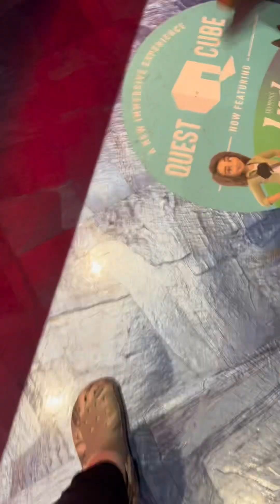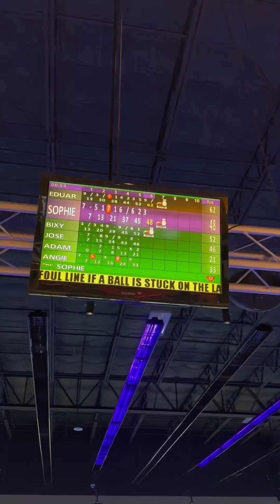Going bowling for my dads birthday